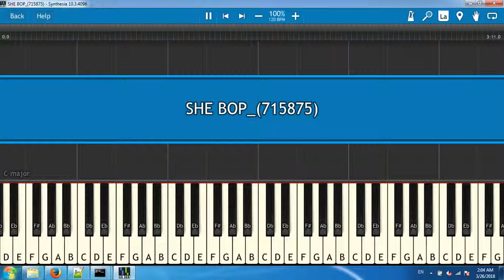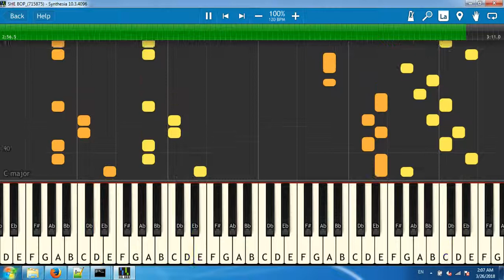SHE BOP_(715875)[Synthesia piano tutorial]